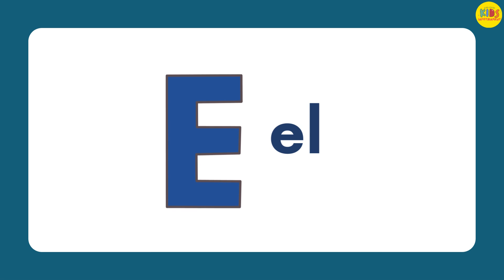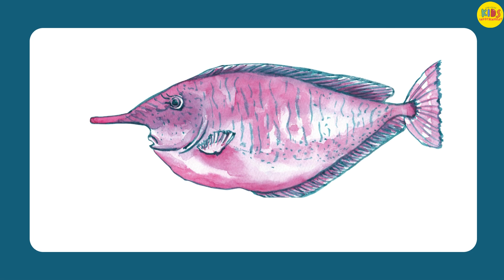Alphabet Sea Animals | Names of Sea Animals with Alphabets A to Z | Sea Animals for Toddlers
This video is about learning the names of sea animals.
It will teach names of sea animals with alphabets from A to Z.
Toddlers will learn names of sea animals with alphabets from A - Z.
This video is for learning sea animal names for kindergarten with alphabets A to Z.
Preschoolers will enjoy learning the names of sea animals with alphabets from A - Z.
Video contains names of sea animals for preschool kids with all the alphabets.
Kids will enjoy learning the names of sea animals with all the alphabets from A to Z.
The video contains colorful pictures of sea animals with their names with all the alphabets from A to Z.
It is for learning and memorizing the vocabulary of sea animals.
It will improve the vocabulary of toddlers about sea animals.

A for Angel Fish
B for Blue Whale
C for Clown Fish
D for Dolphin
E for Eel
F for Flying Fish
G for Giant Squid
H for Hammerhead Shark
I for Indian Starfish
J for Jelly Fish
K for Killer Whale
L for Lobster
M for Moorish Idol
N for Narwhal
O for Octopus
P for Pufferfish
Q for Queen Parrotfish
R for Ray
S for Seahorse
T for Turtle
U for Unicorn Fish
V for Viper Fish
W for Weedy Sea Dragon
X for X ray Fish
Y for Yellow Tang Fish
Z for Zebra Shark

🎉 Why Choose Kids Infotainment?
Engaging and entertaining content for kids.
Educational videos that promote early learning.
Safe and wholesome viewing for children.
A trusted source of infotainment for parents.
Join us in this fun-filled adventure as we learn with fun by using exciting examples that your child will love. We learn about numbers, alphabets, alphabet songs, number songs, nursery rhymes, kids poem, shapes, colors, transport, poems, foods, fruits, continents, space, solar system and much more.